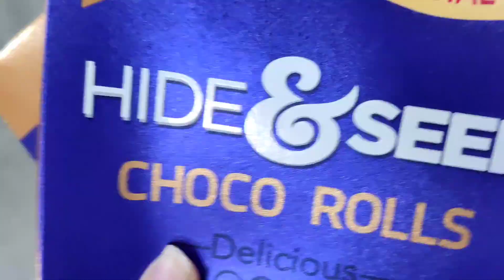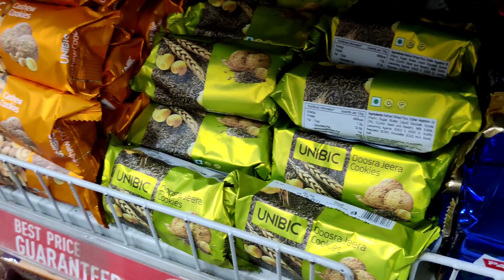Maxus Mall Mira Bhayander road|Chistmas Vacation|Family Day Out|Best Food Corner at Maxus mall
As vacations are going on planning a proper vacation is very important,some of the ideas are given in video which will help to plan a proper vacation

Christmas, Christmas recipes, Christmas special video, Christmas special recipes, Christmas vacation, Christmas vacation video, Christmas cakes, Christmas outing video

Musician: @iksonmusic

flavours of food with nikhat
Thankyou